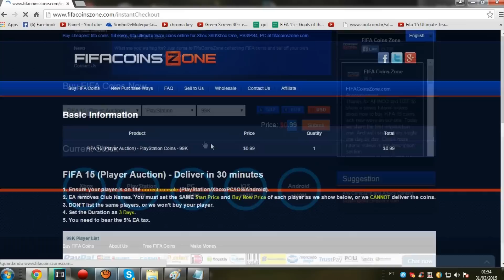Fifa 15 Ultimate Team - SUPER TIME COM WHATAFUKI PERFEITO !!! Parte #149 (Xbox one)